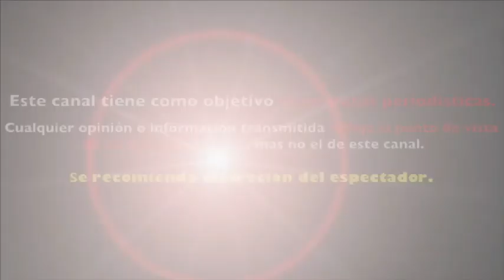ESPECULAN AMOR ENTRE LUCERO Y MIJARES TRAS SORPRESIVA REAPARICIÓN EN REDES